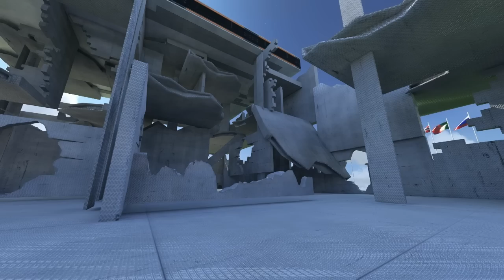TrackMania² | Custom Objects Demonstration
This video is meant as a demonstration for what is possible with custom objects inside TrackMania².
Three parts in this video:
1. Here I'm showing some of the objects I made and explain the hotkeys for objects
2. Some more objects (destroyed house)
3. Building a pyramid with a single object using Macroblocks